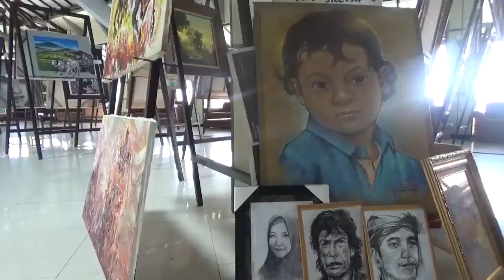Pameran lukisan komunitas seni rupa AKARASA(1)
Repost arema tv